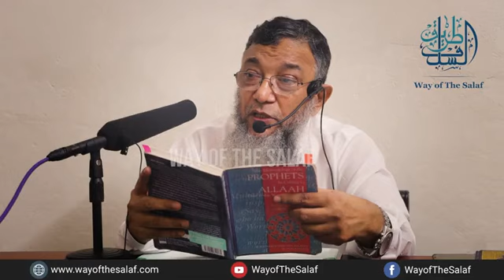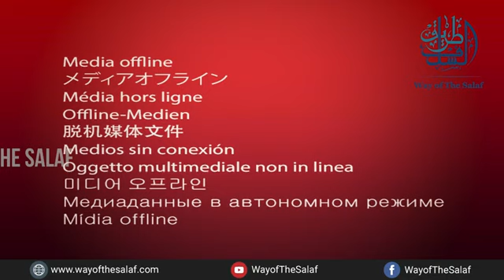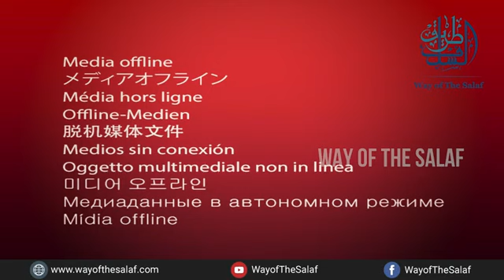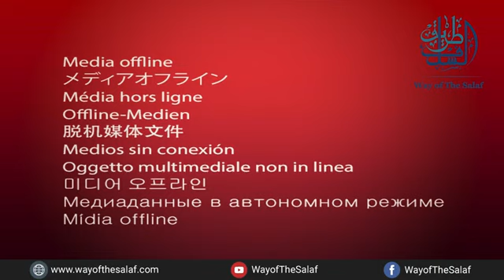দাওয়াতি প্রচেষ্টা কেন ব্যর্থ হচ্ছে II মুহাম্মদ এনামুল হক চৌধুরী